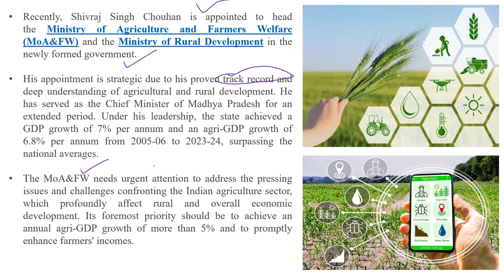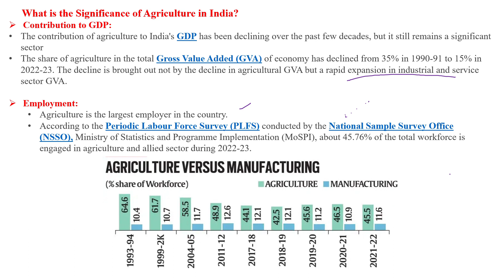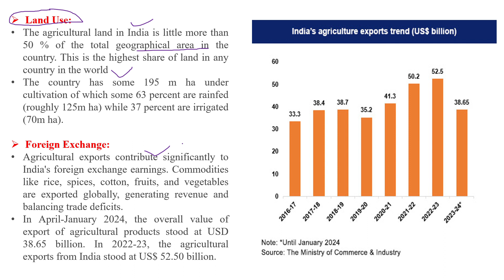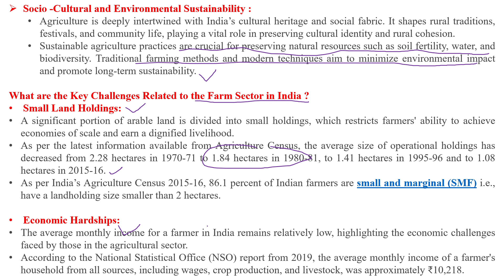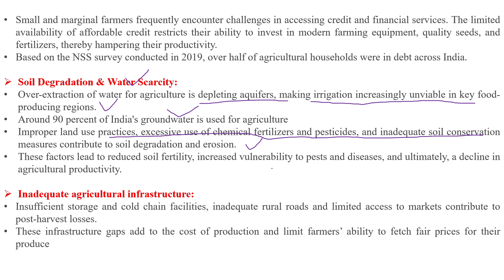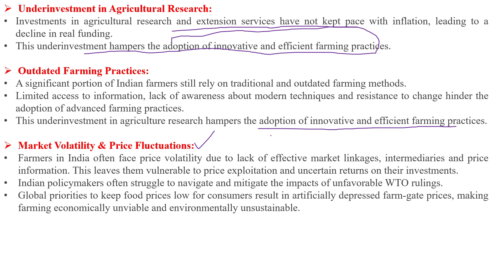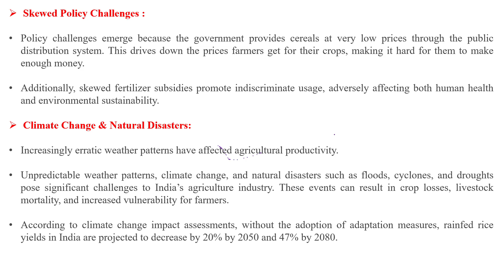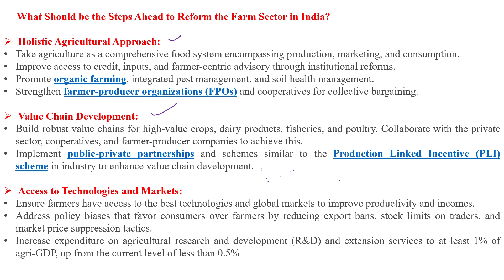Transforming Indian Agriculture| Lecturette & Gd Topic |SSB & AFSB|SSB SUCCESS.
This video covers:
1) Context: Recently, Shivraj Singh Chouhan is appointed to head the Ministry of Agriculture and Farmers Welfare (MoA&FW) and the Ministry of Rural Development in the newly formed government.

--His appointment is strategic due to his proven track record and deep understanding of agricultural and rural development. He has served as the Chief Minister of Madhya Pradesh for an extended period. Under his leadership, the state achieved a GDP growth of 7% per annum and an agri-GDP growth of 6.8% per annum from 2005-06 to 2023-24, surpassing the national averages.
2) What is the Significance of Agriculture in India?
3) What are the Key Challenges Related to the Farm Sector in India ?
4) What are the Key Initiatives Related to Agriculture?
5) What Should be the Steps Ahead to Reform the Farm Sector in India?
6) Conclusion.